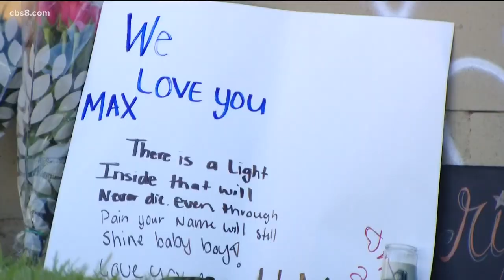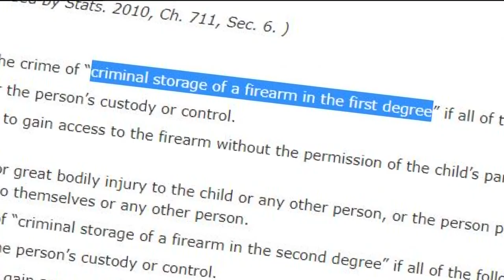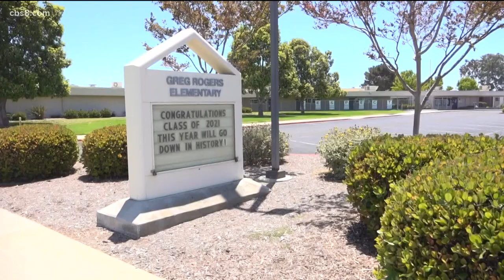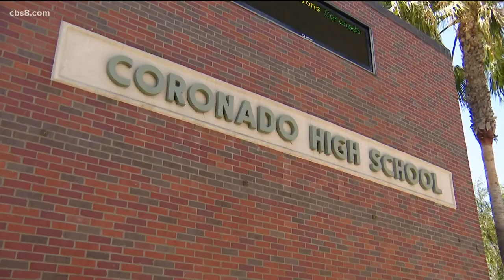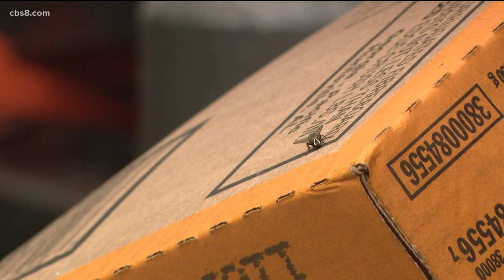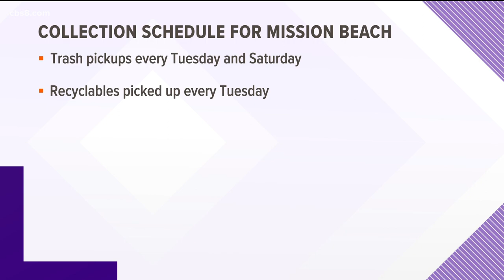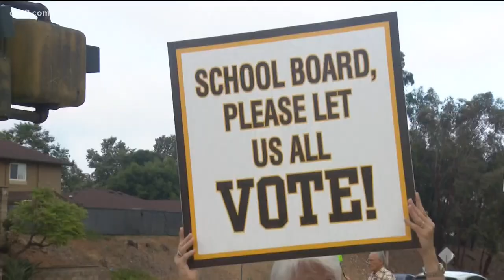San Diego's top stories for July 6, 2021 at 6 p.m.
San Diego's top stories for Tuesday, July 6 at 6 p.m.